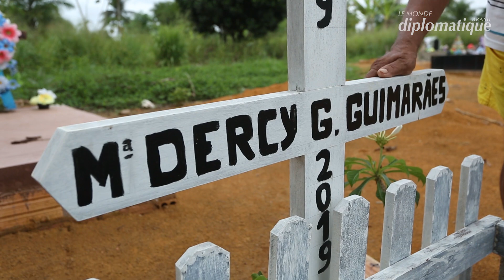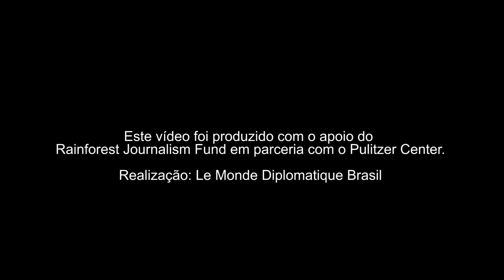Campos de Veneno: soja na floresta amazônica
Reportagem acompanhou os impactos da monocultura no meio ambiente e na vida dos habitantes da região do Planalto Santareno, no Baixo Rio Tapajós. “A maioria da população é afetada negativamente: aumenta a pobreza, aumenta a miséria, aumenta a fome, a insegurança pública, a violência. Concentra renda, concentra terra e aumentam os impactos negativos na área social”, Manoel Edivaldo Santos Matos, presidente do Sindicato dos Trabalhadores Rurais de Santarém.